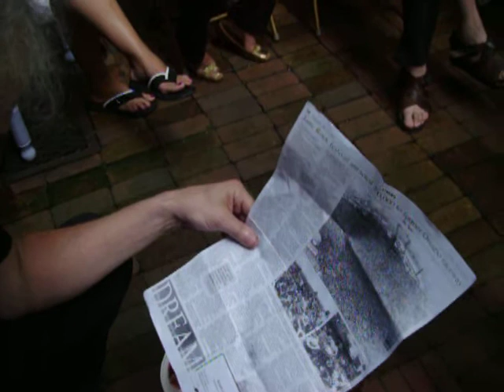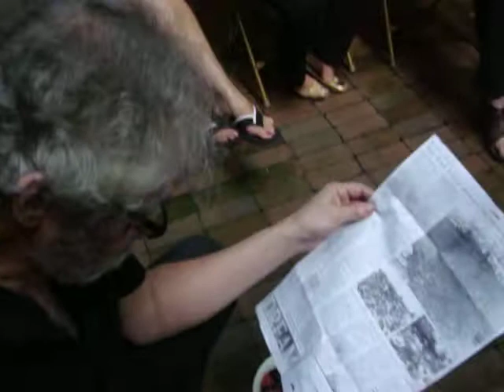Happy Party 17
A Happy party event in New York City on July 4, 2011